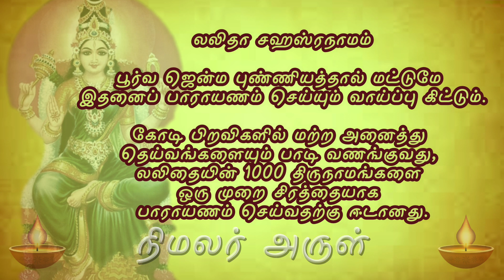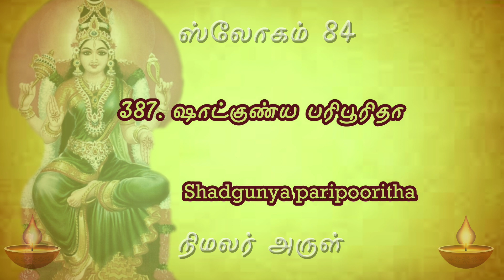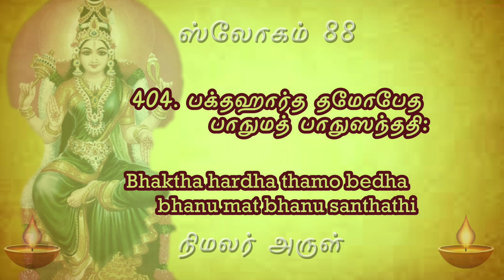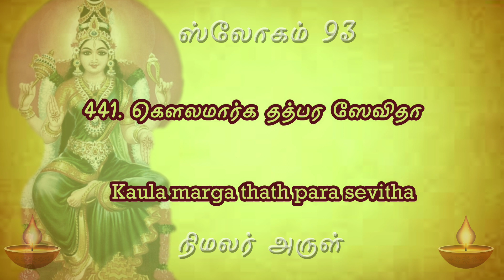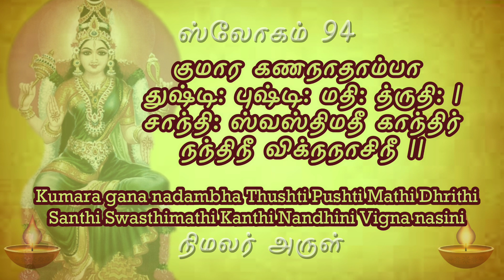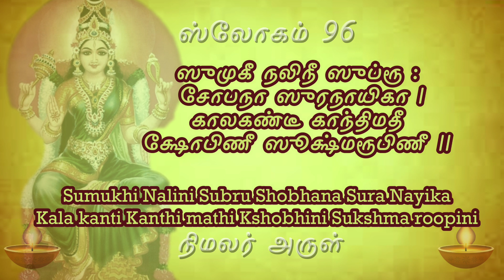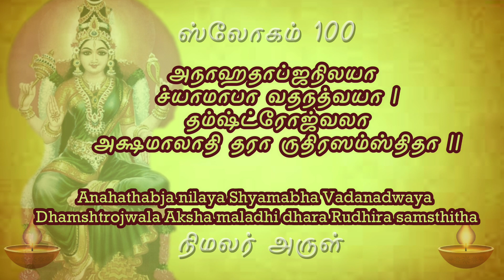learn lalitha sahasranamam easily in tamil 81 - 100 Slow Version PART 6 லலிதா ஸஹஸ்ரநாமம் பயிற்சி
லலிதா சஹஸ்ரநாமம்

பூர்வ ஜென்ம புண்ணியத்தால் மட்டுமே
இதனைப் பாராயணம் செய்யும் வாய்ப்பு கிட்டும்.

 ஸ்லோகம் slokas 81 - 100

பரா ப்ரத்யக்சிதீ ரூபா பச்யந்தீ பரதேவதா |
மத்யமா வைகரீரூபா பக்த மாநஸ ஹம்ஸிகா || 81

காமேச்வர ப்ராணநாடீ க்ருதஜ்ஞா காமபூஜிதா |
ச்ருங்கார ரஸ ஸம்பூர்ணா ஜயா ஜாலந்தர ஸ்திதா || 82

ஓட்யாணபீட நிலயா பிந்துமண்டல வாஸிநீ |
ரஹோ யாகக்ரமாராத்யா ரஹஸ்தர்பணதர்பிதா || 83

ஸத்ய:ப்ரஸாதிநீ விச்வஸாகஷிணீ ஸாக்ஷிவர்ஜிதா |
ஷடங்க தேவதா யுக்தா ஷாட்குண்ய பரிபூரிதா || 84

நித்யக்லிந்நா நிருபமா நிர்வாணஸுக தாயிநீ |
நித்யா ஷோடசிகாரூபா ஸ்ரீ கண்டார்த்த சரீரிணீ || 85

ப்ரபாவதீ ப்ரபாரூபா ப்ரஸித்தா பரமேச்வரீ |
மூலப்ரக்ருதி ரவ்யக்தா வ்யக்தாவ்யக்த ஸ்வரூபிணீ || 86

வ்யாபிநீ விவிதாகாரா வித்யாவித்யா ஸ்வரூபிணீ |
மஹாகாமேச நயநா குமுதாஹ்லாத கௌமுதீ || 87

பக்தஹார்த தமோபேத பாநுமத் பாநுஸந்ததி: |
சிவதூதீ சிவாராத்யா சிவமூர்த்தீ: சிவங்கரீ || 88

சிவப்ரியா சிவபரா சிஷ்டேஷ்டா சிஷ்டபூஜிதா |
அப்ரமேயா ஸ்வப்ரகாசா மநோவாசாமகோசரா || 89

சிச்சக்திச் சேதநாரூபா ஜடசக்திர் ஜடாத்மிகா |
காயத்ரீ வ்யாஹ்ருதி: ஸந்த்யா த்விஜப்ருந்த நிஷேவிதா || 90

தத்வாஸநா தத்வமயீ பஞ்சகோசாந்தர ஸ்திதா |
நிஸ்ஸீம மஹிமா நித்யயௌவநா மதசாலிநீ || 91

மதகூர்ணித ரக்தாக்ஷீ மதபாடல கண்டபூ: |
சந்தந த்ரவ திக்தாங்கீ சாம்பேய குஸுமப்ரியா || 92

குசலா கோமலாகாரா குருகுல்லா குலேச்வரீ |
குலகுண்டாலயா கௌலமார்க தத்பர ஸேவிதா || 93

குமார கணநாதாம்பா துஷ்டி: புஷ்டிர்மதிர் த்ருதி: |
சாந்தி: ஸ்வஸ்திமதீ காந்திர்- நந்திநீ விக்நநாசிநீ || 94

தேஜோவதீ த்ரிநயநா லோலாக்ஷீ காமரூபிணீ |
மாலிநீ ஹம்ஸிநீ மாதா மலயாசல வாஸிநீ || 95

ஸுமுகீ நலிநீ ஸுப்ரூ : சோபநா ஸுரநாயிகா |
காலகண்டீ காந்திமதீ க்ஷோபிணீ ஸூக்ஷ்மரூபிணீ || 96

வஜ்ரேச்வரீ வாமதேவீ வயோவஸ்தா விவர்ஜிதா |
ஸித்தேச்வரீ ஸித்தவித்யா ஸித்தமாதா யசஸ்விநீ || 97

விசுக்தி சக்ரநிலயாSSரக்தவர்ணா த்ரிலோசநா |
கடவாங்காதி ப்ரஹரணா வதநைக ஸமந்விதா || 98

பாயஸாந்ந ப்ரியா த்வக்ஸ்தா பசுலோக பயங்கரீ |
அம்ருதாதி மஹாசக்தி ஸம்வ்ருதா டாகிநீச்வரீ || 99

அநாஹதாப்ஜநிலயா ச்யாமாபா வதநத்வயா |
தம்ஷ்ட்ரோஜ்வலாSக்ஷமாலாதி தரா ருதிரஸம்ஸ்திதா || 100

Sri Lalitha Sahasranamam – 1000 Names of Goddess Lalitha